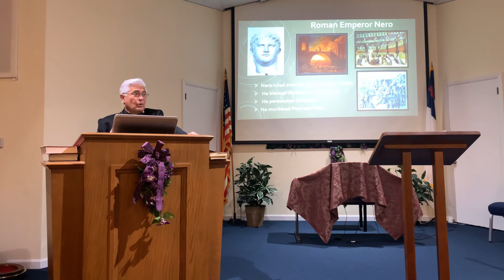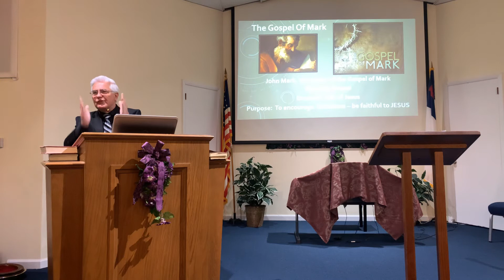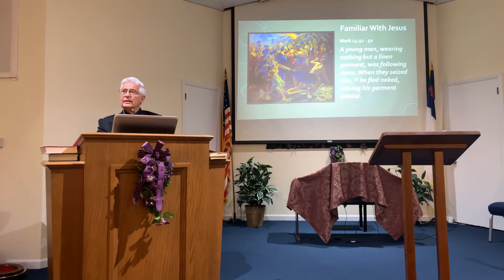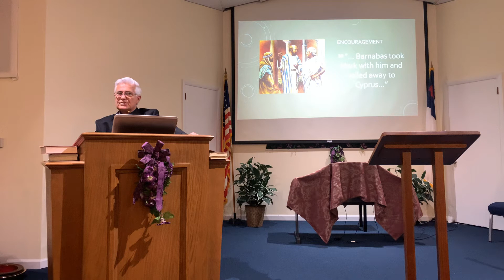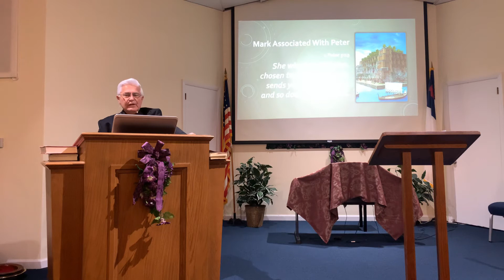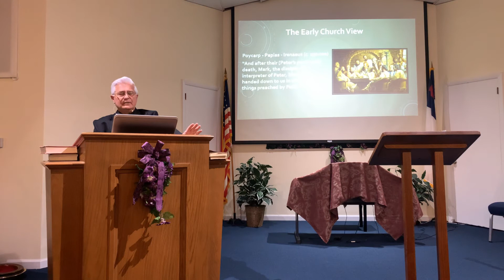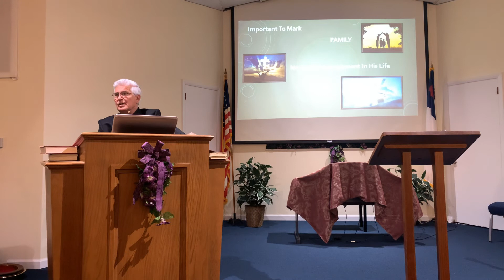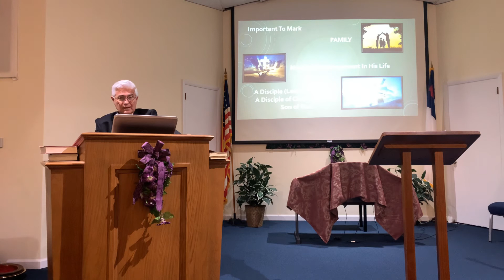Mark’s Gospel Introduction